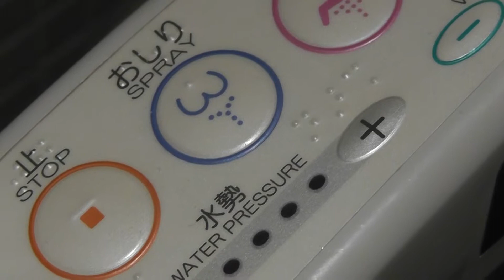Japan Toilets Clean and Perfect: USA please upgrade!